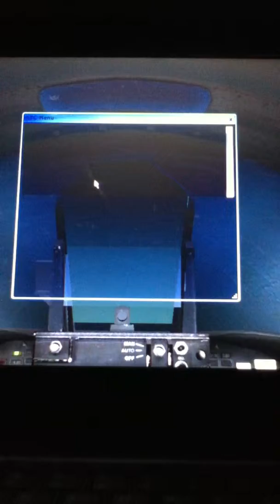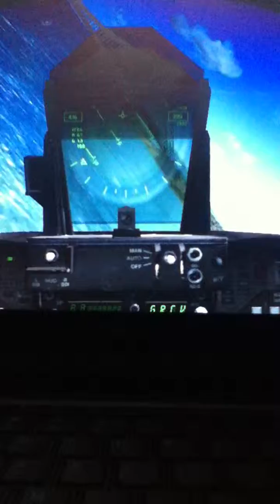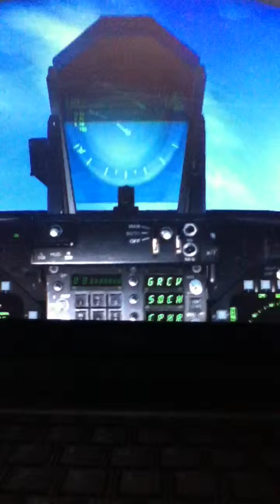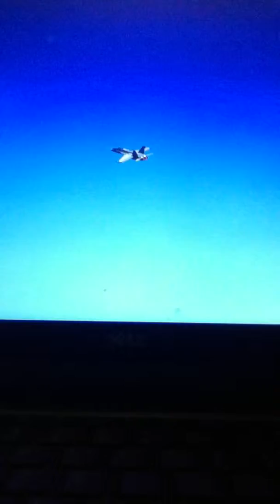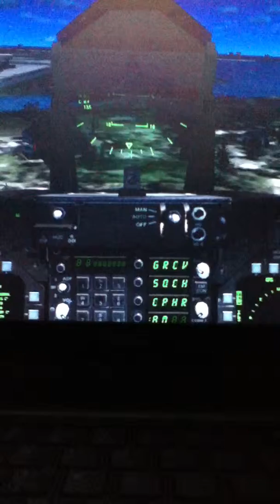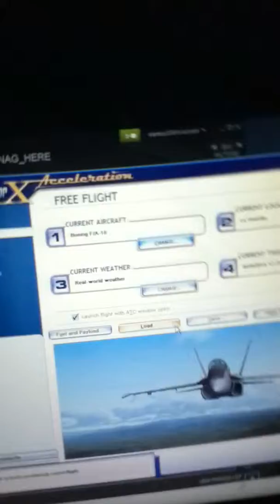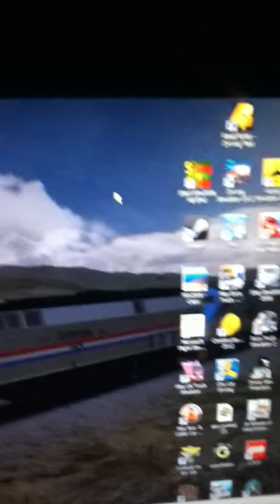Flight simulator x part 3 flying around new york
Today we are back in flight simulator x and we fly around new york city in a F-18 fighter jet. If only they didn't have an invisible wall. O well. Enjoy